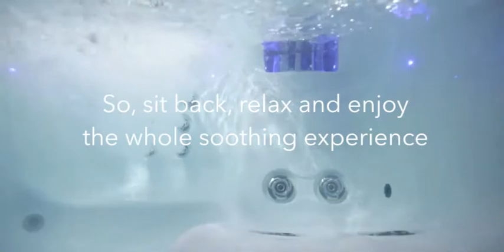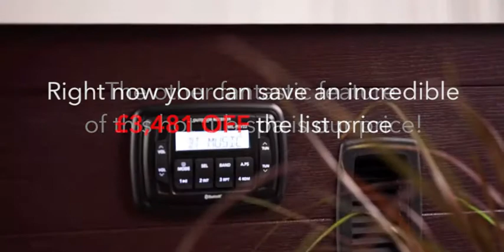nashville Elite video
The luxury of a day spa in your back garden. It's a premium two person hot tub that lets you lounge as you
whisper to your partner in the therapy seat next to you. The cool-down seat provides a third spot to linger.
With the convenient 120 volt plug-and-play system, you can locate it just about anywhere. Twilight lighting,
matching step, ozonator, Spa frog and cover and cover lifter*
‘LOCKDOWN’ PRICE £5,999inc.
vat NASHVILLE ELITE by MARQUIS SPAS SHOWROOM UNIT - ONE LEFT